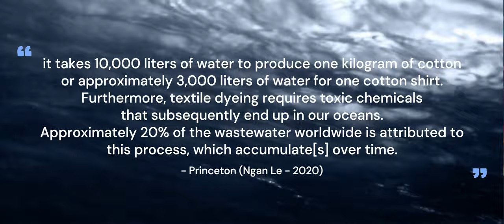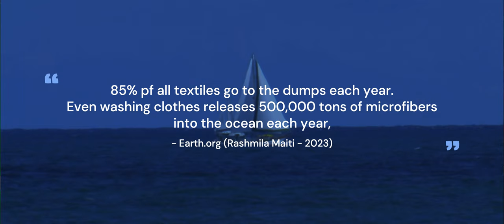Eisert 350 UnpaperProject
SOCIOL 350 Unpaper Project aka Eisert_350_UnpaperProject

I know it was long, but there was quite a bit of information that needed to be covered to fully understand what is going on with Shein and its effects on the environment and society. Also, this is my first time filming and editing a video, so I apologize for some mistakes here and there.

Chapters:
Introduction & History - 00:00-02:20
Human Impact - 02:21-04:26
Environmental Impact - 04:27-07:35
Exploitation & Controversy - 07:36-12:46
Conclusion - 12:47-13:41

Credits and Acknowledgements:

Filming & Editing by Myself (Genaveve Eisert)
Editing Program and Stock Footage from Microsoft Clipchamp

Music (From ClipChamp):

"Somewhere In The Mountains"
"Calm river"
"Lofi Nights (Instrumental)"
"Brooding and sad piano music. Bittersweet and delicate for drama. A little mystery."
"String Arpeggios"
"Dark Acoustic Guitar Hip Hop Beat"
"Coffee Shop 2 (Relaxing Jazz Vinyl Style Hip Hop) Daniel Schiffer Style"

References:

Elizabeth Brotherton-Bunch. (2022). "As Evidence of SHEIN's Bad Labor Practices Grows, It's Time for the U.S. to Close a Key Trade Loophole." Alliance For american manufacturing.

Marthe de Ferrer. (2022). "How are Shein hauls making our planet unlivable?" Euronews.green.

Kylie Fuller. (2023). "The Truth About Shein: How Sustainable and Ethical Is the Fast Fashion Brand?". Brightly.

J. Hannigan. (2022). "Environmental sociology." Taylor & Francis Group.

Caleigh Harris. (circa 2022). "The Good, The Bad, and The Ugly: The Detrimental Impact of the Fast Fashion Industry." University of Cincinnati Law Review Vol. 91.

Ngan Le. (2020). "The Impact of Fast Fashion on the Environment." Princeton University - The Trustees of Princeton University.

Juliana Liu. (2022). "Shein tells suppliers to end long working days at factories by end of the month." CNN Business.

Rashmila Maiti. (2023). "Fast Fashion and Its Environmental Impact." Earth.org.

Make Fashion Better. (2022). "SHEIN: What You Need to Know About the Brand's Social and Environmental Impact." Make Fashion Better.

K. McQuaid et al. (2019). "Climate Change, Consumption and Intergenerational Justice: TWO A Global and Intergenerational Storm. Bristol University Press.

David N. Pellow. (2019). "Environmental sociology: From analysis to action. Chapter 18: Politics by Other Greens: The Importance of Transnational Environmental Justice Movement Networks." Rowman & Littlefield Publishers.

Vijaya Tamla Rai. (2023). "Consumption, Climate Change, and Sustainability." University of Wisconsin - Milwaukee. SOCIOL 350 Lecture Presentation.

Vijaya Tamla Rai. (2023). "Environmental Movement." University of Wisconsin - Milwaukee. SOCIOL 350 Lecture Presentation.

Astha Rajvanshi. (2023). "Shein Is the World's Most Popular Fashion Brand--at a Huge Cost to Us All." Time.

Sangeeta Singh-Kurtz. (2023). "Shein Takes Influencers on Factory 'Tour'." The Cut.

Daysia Tolentino. (2023). "Influencers are under fire for praising working conditions in Shein's clothing factory despite abuse allegations." NBC News.

UN Environment Programme. (2022). "The environmental costs of fast fashion." UNEP.org.

Vauhini Vara. (2022). "Fast, Cheap, and Out of Control: Inside Shein's Sudden Rise." Wired.

Isobella Wolfe. (2023). "How Ethical is SHEIN? Why It Gets Our Lowest Rating." good on you.